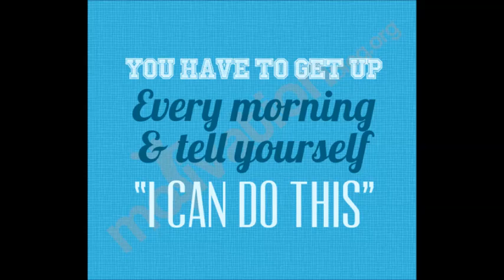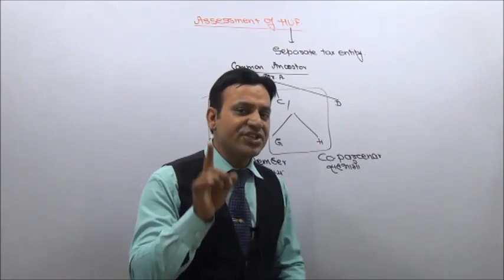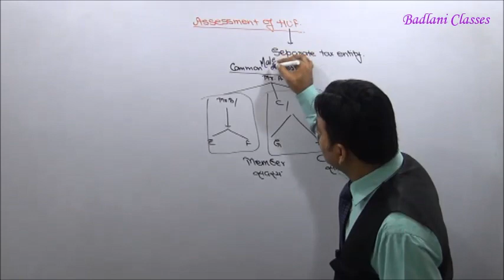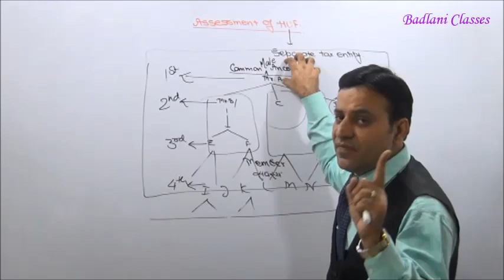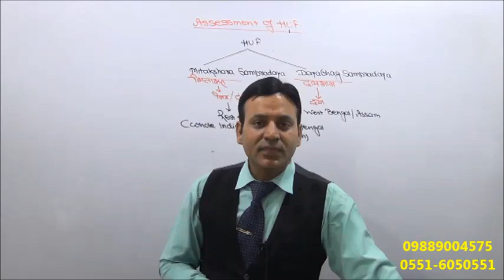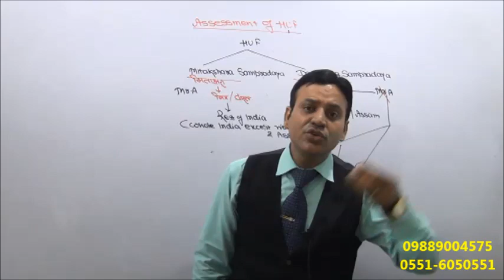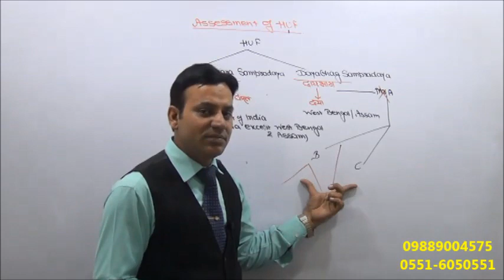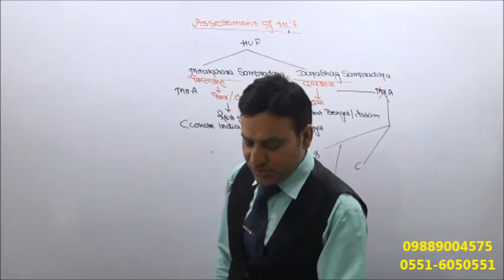CA : Final / CMA / CS : Direct Tax : AY 16-17 : Assessment of HUF : Lecture 1